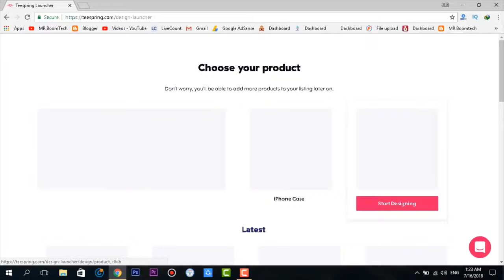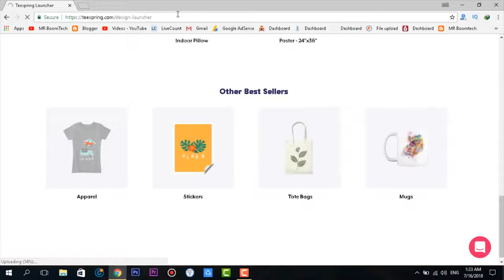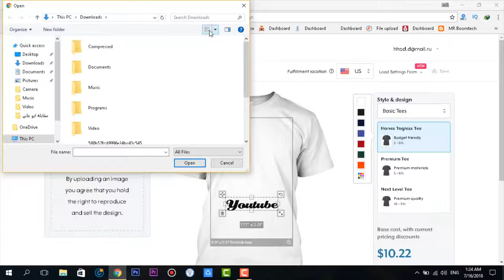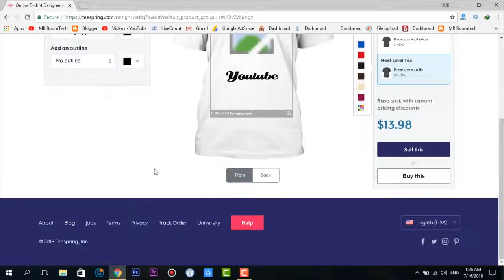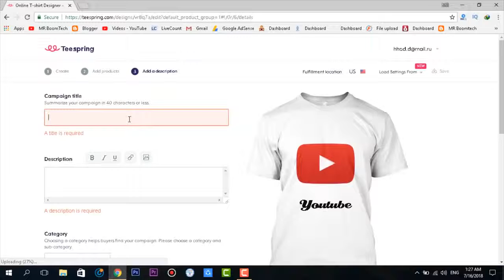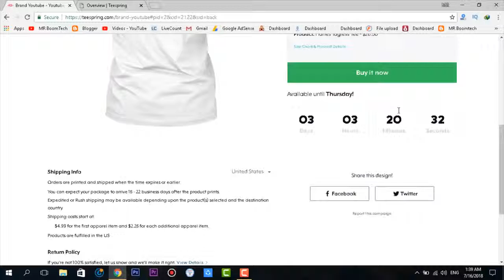صمم تيشيرتات زي مهاب شادي و اكسب منها فلوس بثلاثة طرق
سلام عليكم حلقة انهارده عن تصميم التيشيرتات كلنا اتفرجنا على مهاب شادي و عارفين انه بيعمل تيشيرتات و بيبيعها على infra و انهارده هقولك ازاي تعمل زيه و تحقق ارباح و فلوس كويسة جدا من بيع التيشيرتات دي و الموضوع سهل و بسيط جدا زي ما شرحت في الفيديو

تعالى هناااا